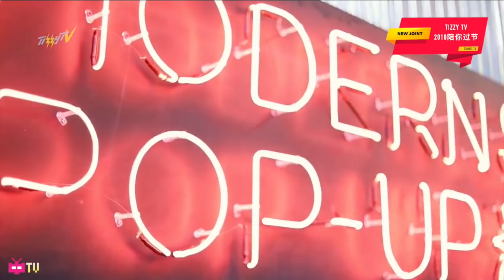⚡️TIZZY TV ⚡️ a.k.a 你的男孩T_T ft. 歐陽靖 MC Jin: VLOG “2018陪你过节"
Follow Tizzy T on WEIBO @你的男孩T_T

Produced by: DICKID
Follow him on Weibo @宇宙金门祺-Dickid

Credits: MDSK